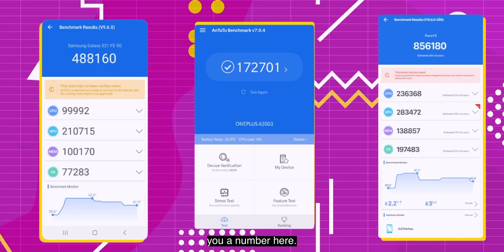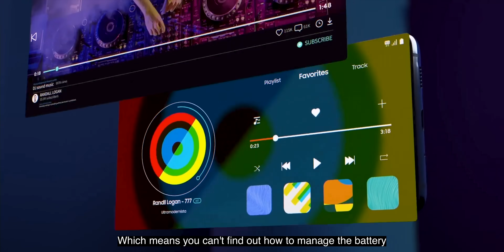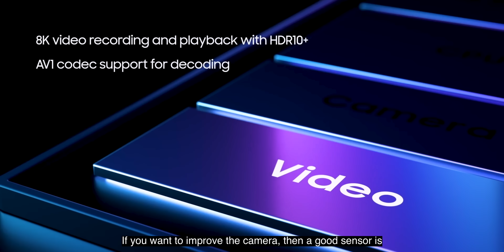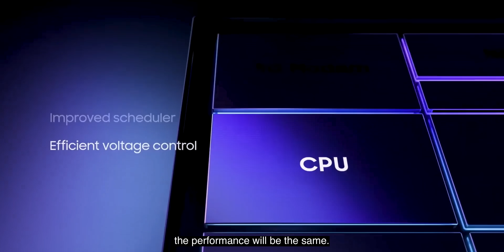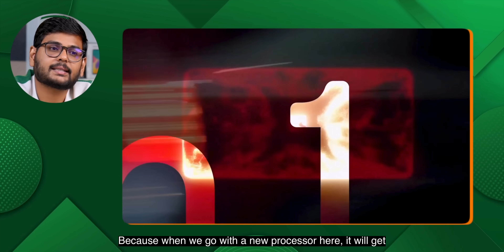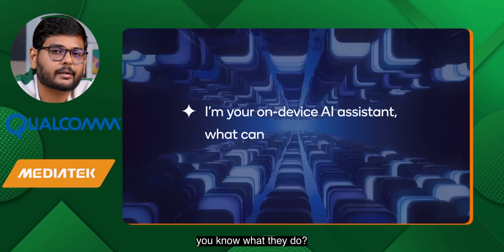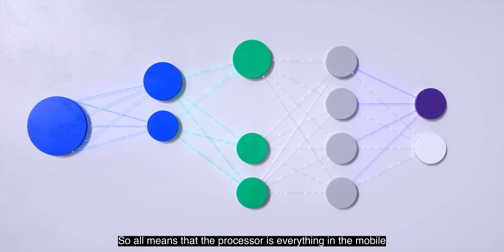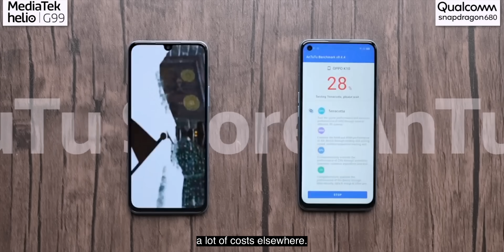Processor is Not Everything?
We often compare the processors of smartphones to one another, and we end up judging two different smartphones solely based on their processor scores. But is this the right way? Maybe not. In this video, let's find out what goes on behind the scenes and whether the processor actually matters or not.